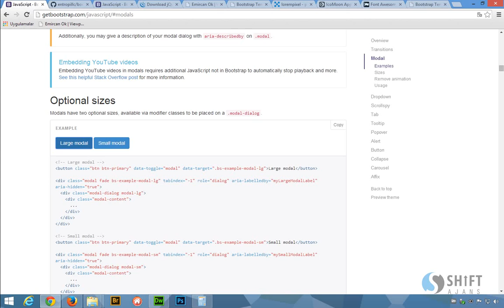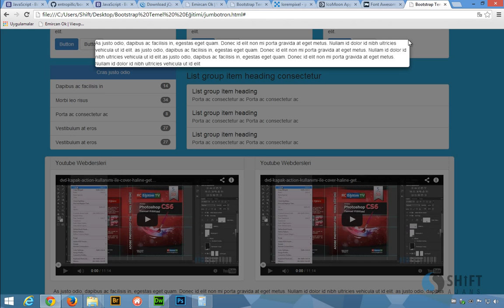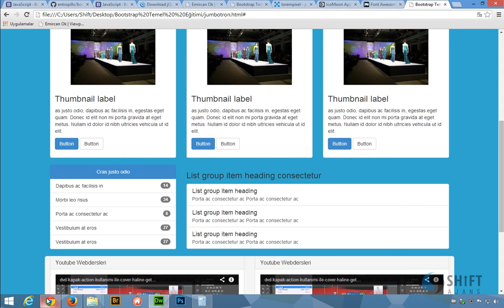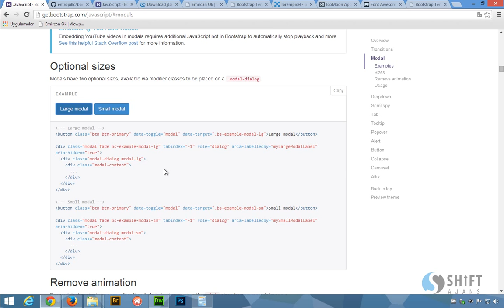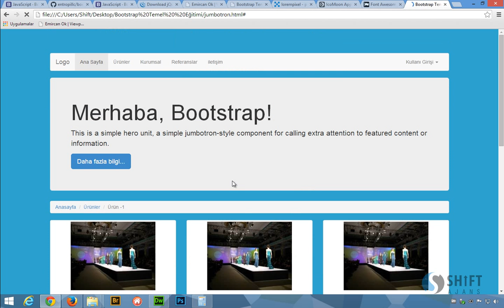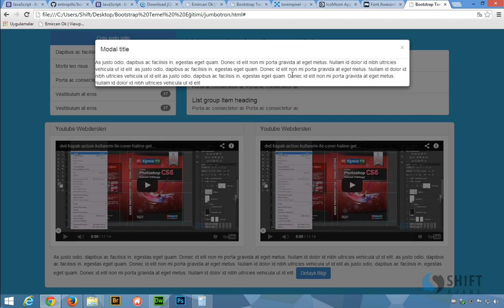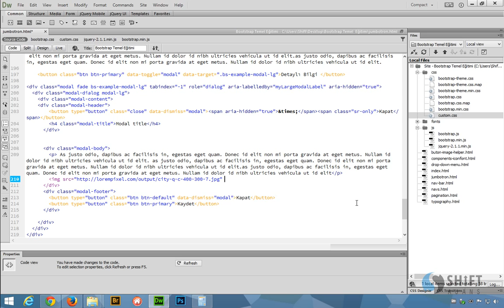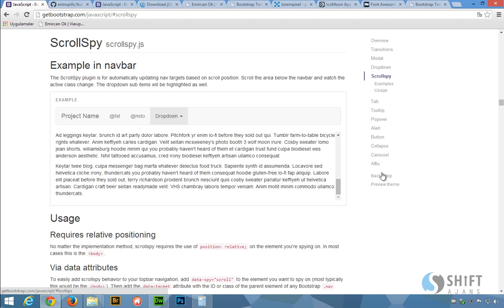Bootstrap ile modal uygulamasi 22